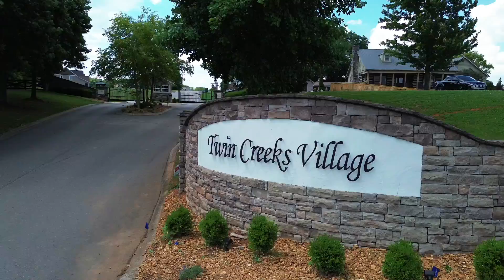175 Dry Fork Dr Winchester TN 37398